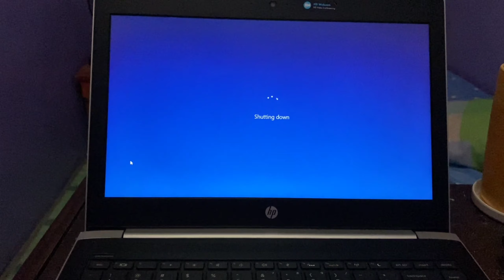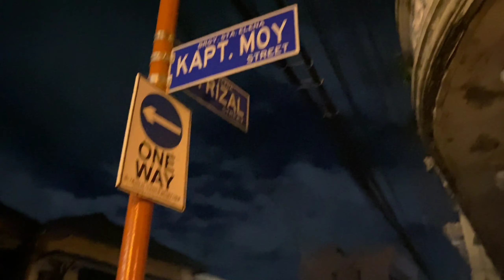MARIKINA NIGHT RIDE | VLOG005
Looking for a place na magandang puntahan after shift? Tara na sa Marikina!

Here's the list of places na pwede mong ikutan kung trip mo din mag-night ride sa Marikina:
1. Marikina heights (CNB Mall)
2. Marikina Riverpark/Riverbanks
3. Cafe Kapitan (tapat ng Ola Church)
4. Marikina Express train
5. Marikina freedom park (near sports center)
6. Marikina fountain (near palengke, nalimutan kong puntahan hehe)

Ride safe and God bless mga kapadyak.